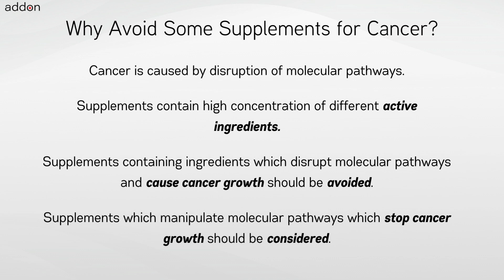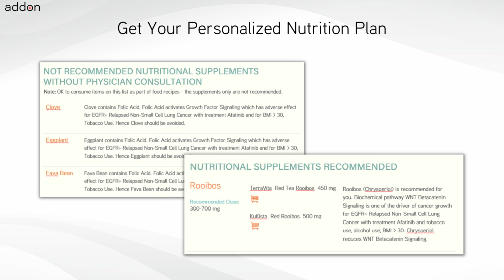For Which Cancer to Avoid taking Supplement Bamboo?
Nutritional supplements and extracts like Bamboo have benefits and are used by cancer patients and those at-genetic risk of cancer. There is limited or hardly any clinical data available for use of nutritional supplements and foods in cancer patients. Generating clinical evidence of efficacy for cancer through a randomized clinical trial is further infeasible due to variations in genetics and cancer chemotherapy treatments across cancer patients. Hence a different and new approach is needed to find out for which cancers you should not take Bamboo supplement and why should not take them?

Taking Bamboo extracts or nutritional supplements may benefit Primary Uterine Undifferentiated Carcinoma patients on Carboplatin treatment over Bloodroot nutritional supplements. But Bamboo supplements or Bamboo extracts offer less benefit if on Radiation treatment for Primary Sclerosing Epithelioid Fibrosarcoma compared to Ginseng. Similarly, taking nutritional supplements Bamboo may benefit healthy individuals who are at genetic risk of cancer due to mutation of gene NF1 over Yerba Santa. But avoid nutritional supplements Bamboo when at genetic risk of cancer due to mutation of gene VHL.